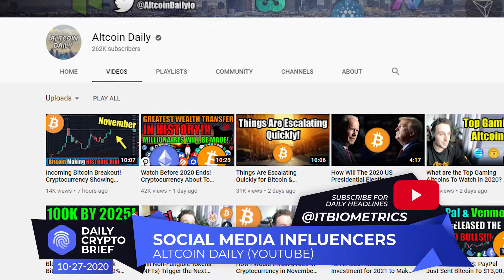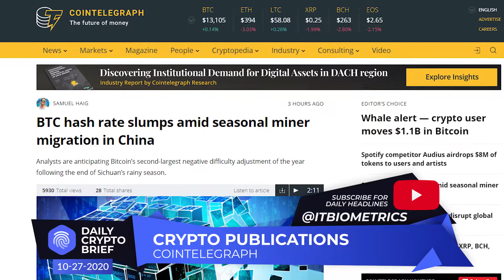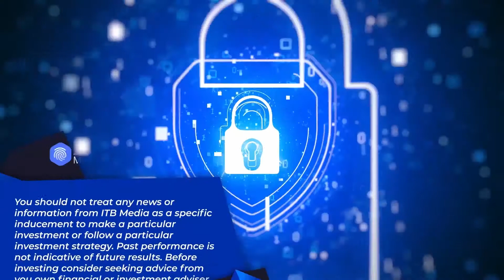Daily Crypto Brief for Tuesday, October 27, 2020, by ITB Media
This is your ITB Media DailyCryptoBrief for Tuesday, October 27, 2020.

CNBC reports: Bitcoin hits its highest level since 2018, but two traders are split on whether it’s worth buying

Bitcoin prices climbed more than 3% to levels not seen since January 2018 on Thursday after PayPal’s announcement that it would be launching a cryptocurrency service. Up nearly 23% month to date, bitcoin also received some accolades from legendary hedge fund manager Paul Tudor Jones, who told CNBC on Thursday that the cryptocurrency was in its “first inning” and likely would be “the best inflation trade” in a time of widespread quantitative easing.

After surging past $13,000 on Wednesday for the first time in more than 14 months, price charts followed by technical analysts suggest the largest cryptocurrency may be due for a pause in the wake of the exuberance triggered by the announcement that PayPal Holdings Inc. will let customers use cryptocurrencies. The rally pushed Bitcoin’s 14-day Relative Strength Index (RSI) reading to 80, a level that chartists consider overbought. Additionally, Bitcoin is well above the upper limit of a trading range that would normally trigger a reversion to the mean, which may indicate the digital coin needs to pause before continuing to advance.

AsiaTimes Reports: Why is Washington still dragging its feet on crypto?

As Bitcoin enjoys increasing mainstream adoption, different ways to access it are also in the spotlight. While the cryptocurrency was once reserved for the tech-savy and Wall Street powerhouses, a growing number of Bitcoin ATMs (BTMs) are serving as financial tools to empower Main Street investors.

WallStreetJournal Headline: Why Central Banks Want to Create Their Own Digital Currencies Like Bitcoin

Central banks are exploring ways to create a digital version of cash: money that is trusted, convenient to use and widely available to people, for making payments and getting paid. Digital currencies have the potential to make it easier, cheaper and faster to move money around.

Forbes Headline: Why America’s Biggest Bank Is Suddenly Very Bullish On Bitcoin

The bitcoin market has matured since JP Morgan chief executive Jamie Dimon called bitcoin a "fraud" in September 2017—helped by the (still highly volatile) bitcoin price finding support as an inflation hedge alongside gold this year. Now, JP Morgan has said bitcoin's strong 2020 could be set to continue, finding the bitcoin price has "considerable" upside in the long-term as it better competes with gold as an "alternative currency."

CryptoSocial Media

Altcoin Daily (YouTube) posts a video titled: Incoming Bitcoin Breakout! Cryptocurrency Showing Strength as We Make Historic Highs in October 2020.

The Moon (YouTube) reports: BREAKING NEWS: SOMEONE JUST SENT THE BIGGEST BITCOIN TRANSACTION IN HISTORY!!

Data Dash (YouTube) posts a video titled: Bitcoin Flashes Biggest Buy Signal In Over 2.5 Years.

On Crypto Zombie (YouTube): WARNING!!! BITCOIN EXTREME VOLATILITY IMMINENT!!! BTC WILL MAKE HISTORY IN 5 DAYS!

Cointelegraph reports: BTC hash rate slumps amid seasonal miner migration in China

On Oct. 26, Thomas Heller of Bitcoin (BTC) mining blog Hashr8 reported that roughly 22 exahashes per second (EH/s) of mining power had left the Bitcoin network, coinciding with the end of the season the previous day (based on weather forecasts).

That’s when Kraken Financial became the first entity to receive a special purpose depository institution (SPDI) charter in the Cowboy State, giving the cryptocurrency industry insight into roughly how long it takes to become a bank. It’s also the first newly chartered (de novo) bank the state has approved since 2006.

Cryptonews reports on its front page: Bitcoin Regains USD 13,000, Ethereum, Major Altcoins Correct Lower

After a short-term downside correction, bitcoin price found support above USD 12,750. BTC started a fresh increase and it is currently (05:00 UTC) trading above USD 13,000. However, the price must settle above USD 13,200 and USD 13,250 to continue higher in the near term.

This has been your ITB Media Daily Crypto Brief for Tuesday, October 27, 2020.